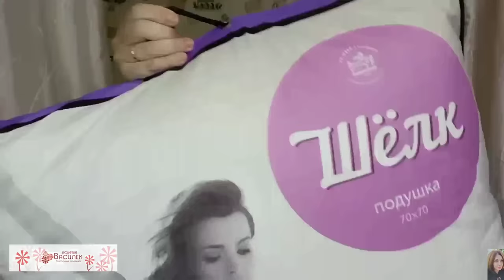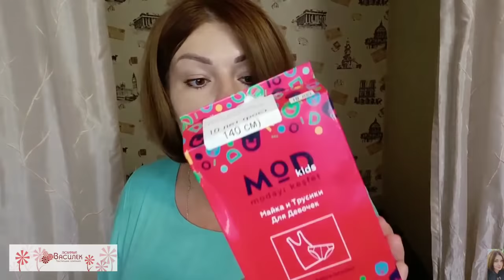💚 ЛЮБИМЫЙ ВАСИЛЁК / РАСПАКОВКА С ПРИМЕРКОЙ / МНОГО НОВИНОК! ИВАНОВСКИЙ ТРИКОТАЖ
ВСЕМ ПРИВЕТ!!!
В этом видео вместе с вами распакуем посылку из интернет-магазина ивановского трикотажа Любимый Василёк. Одежда для новорожденных,текстиль для дома, одежда для женщин, одежда для мужчин, одежда для детей, одежда больших размеров по низким ценам! Много новинок 👍🏼